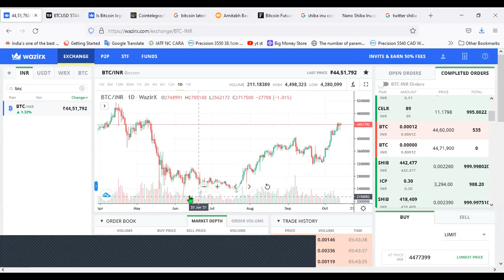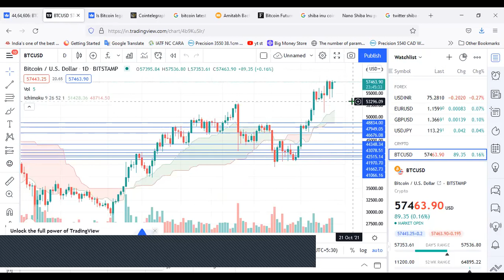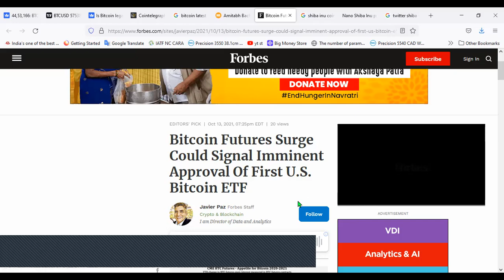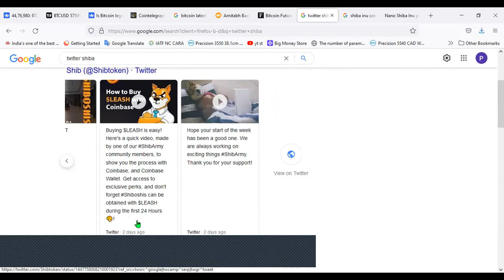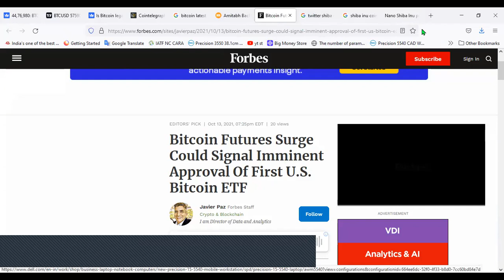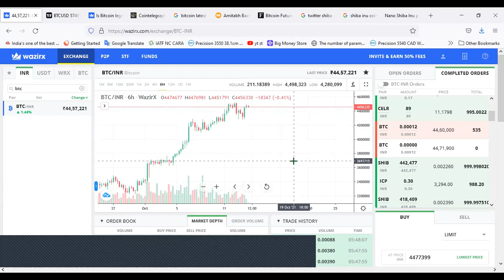Crypto News | Cryptocurrency News | Crypto News Today | Cryptocurrency News Today Updates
Bitmart Refferal Code : n8VDr5

Best Indian Crypto currency Exchange Wazirx Joining Link
Refferal Code : tkmcaj2s

hello guys from this video You can see Top 10 Best Cheapest  Cryptocurrency Trading Prices To Invest In 2021 & Best Cryptocurrency To Invest . so watch this video till end.

Friends in this video i Explained cryptocurrency earning trick.

Giottus Indian Exchange
Free Transactions

chainlink crypto
shitcoin
libra coin
best penny cryptocurrency to invest in 2021
fantom crypto
tron coin price
new cryptocurrency 2021
ripple cryptocurrency
win crypto
bittrex global
best crypto to buy
shib crypto
alt coins
ripple crypto
safemoon cash
all cryptocurrency
wink crypto
cosmos crypto
crypto coin
buy cryptocurrency
electroneum price
elon musk cryptocurrency
bat crypto